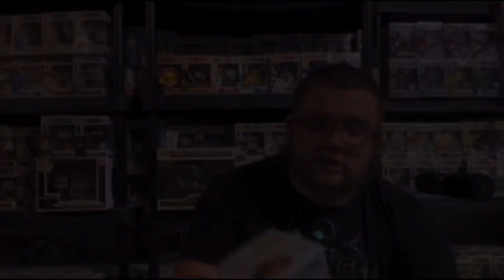Target Con 2024 LEAKED LIST!